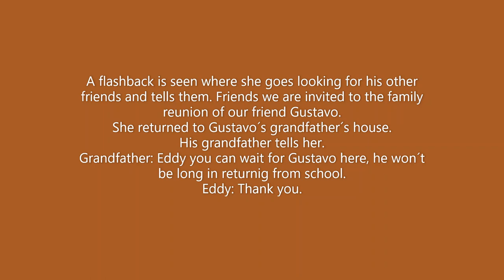OVA 12 GUSTAVO AND THE SEGRED TREE OF GRNADFATHER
This is OVA 12, in this OVA, as it say the cards Gustavo goes to this grandfather´s house to see tree. The video itself is 1:59 long. I will upload it too. My UID 22659130. You may wonder who Ernesto here in Mini World? Well Ernesto is Gustavo´s friend that I met, when he started to explore.